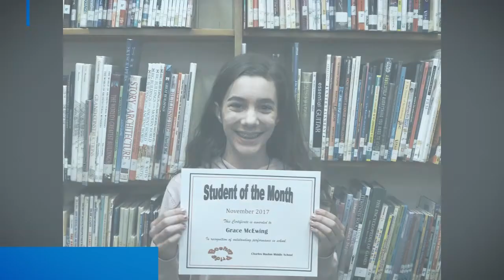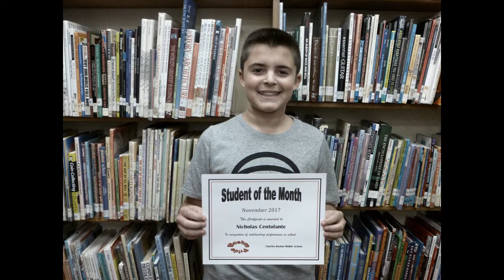Students of the Month - November